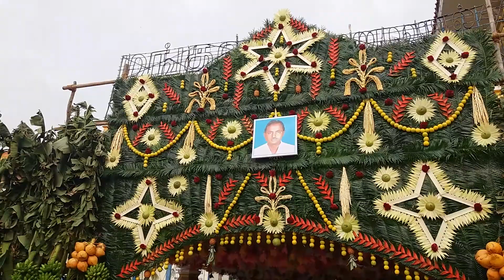Pacha pandal decoration